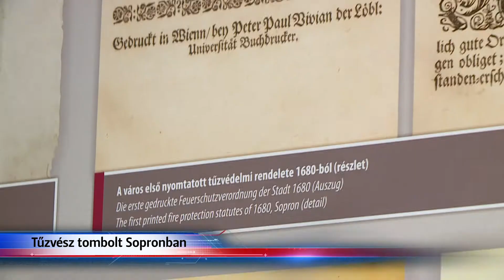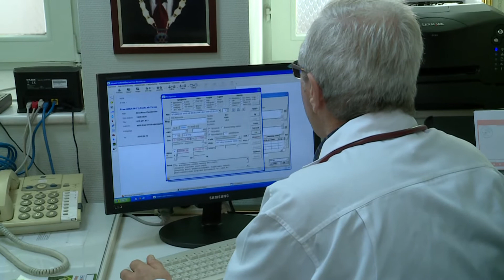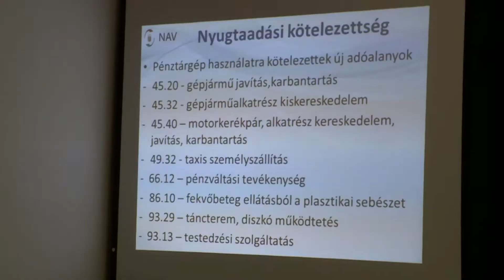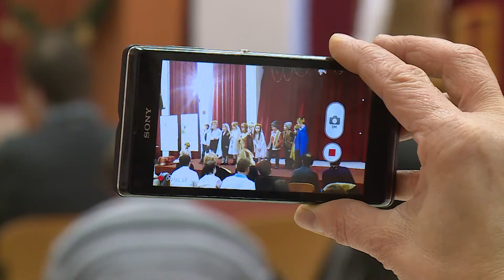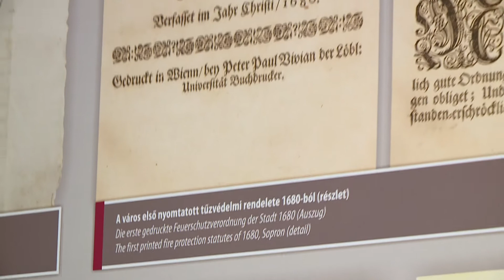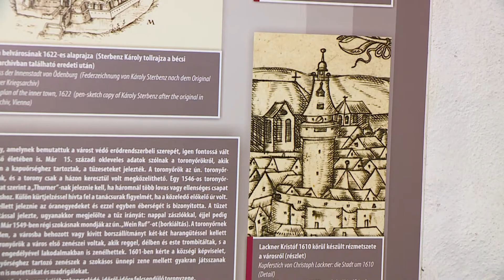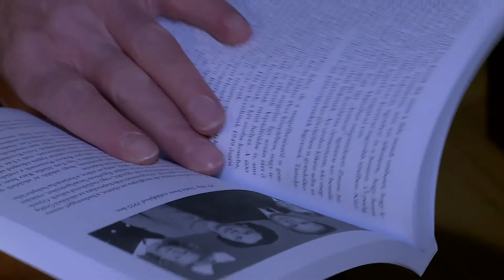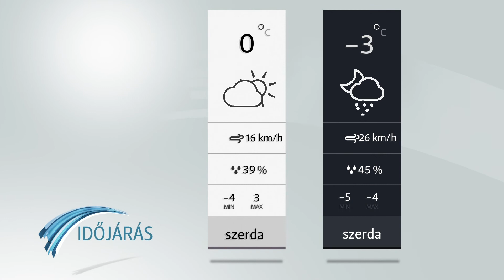Sopron TV 1129 Híradó